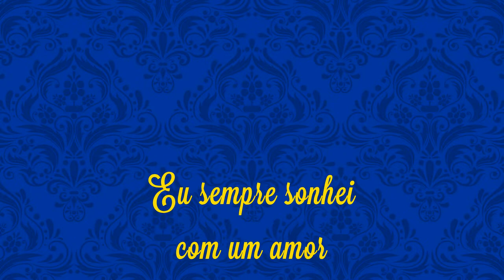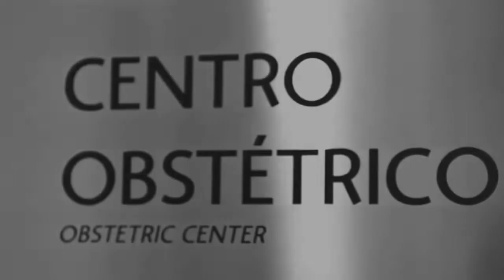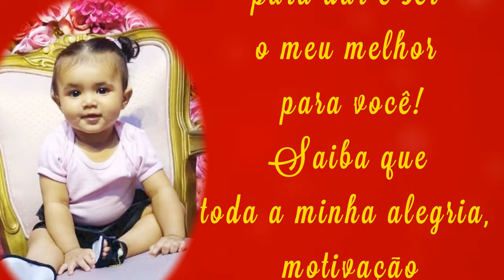RETROSPECTIVA BRANCA DE NEVE AMANDA 1 ANO